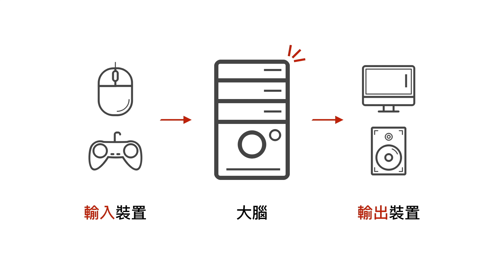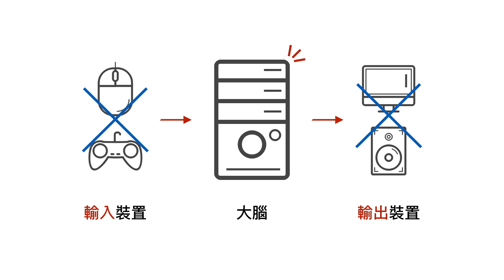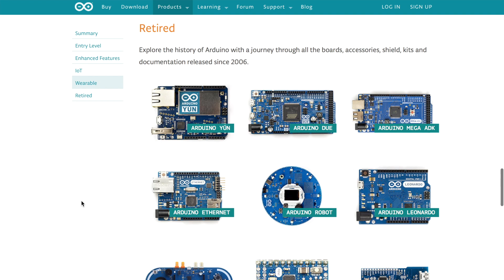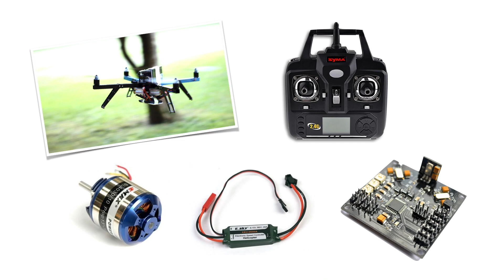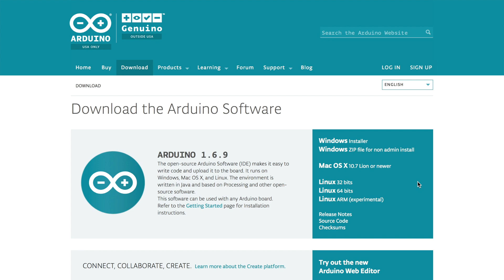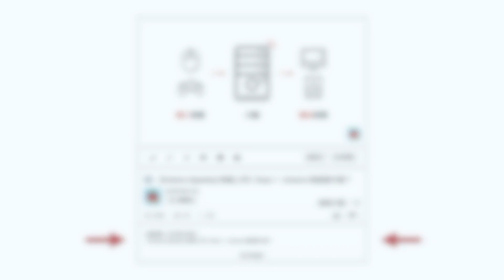Arduino #1 - Arduino 到底是什麼？What is Arduino? (ENG SUB)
What is Arduino? And what can it accomplish?
It might be able to do way more than you can imagine!

This episode will cover:
✏ Computer? Development Board? what’s the difference.
✏ Cool things that Arduino can do.
✏ Expand module and functionalities.
✏ Arduino IDE? it’s just a fancy name for the development environment.
✏ 5 steps that will make your development process smoother and easier!